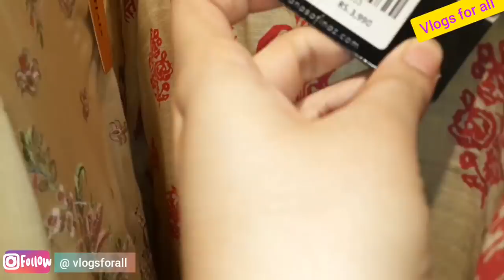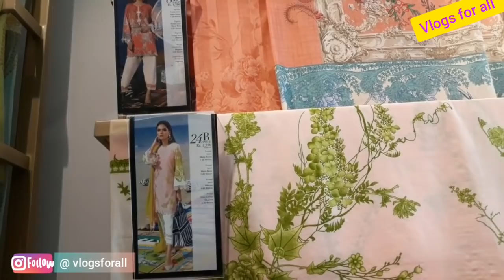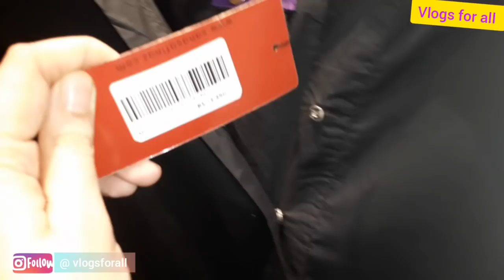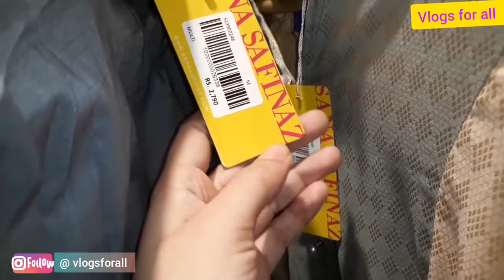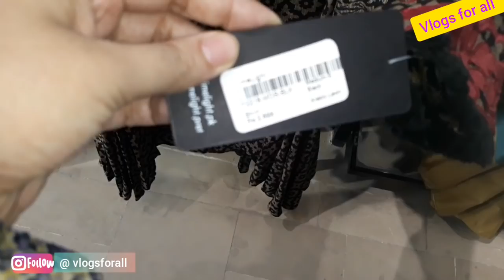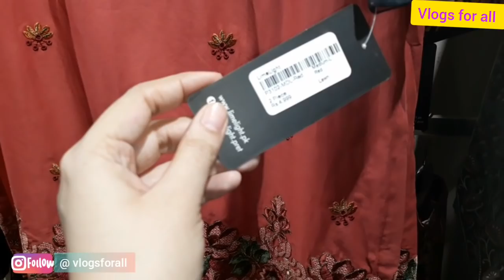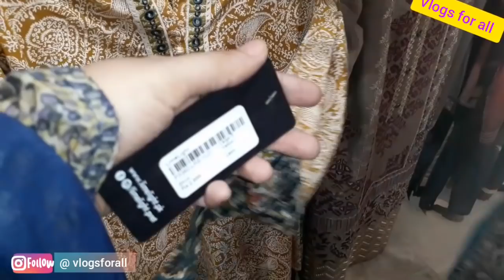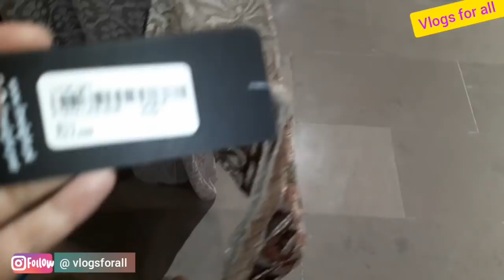50% off Eid Collection & Sale Sana Safinaz & Limelight- Unstitched & stitched- Vlogs for all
50% off Eid Collection & Sale Sana Safinaz & Limelight- Unstitched & stitched- Vlogs for all